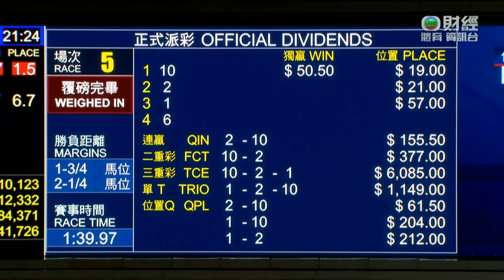2022/23 (192) - Sunny Delight (日輝煌) - 希威森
Jockey: L Hewitson (希威森)
Trainer: CS Shum (沈集成)
Owner: James Chan Shiu On, Joseph Chan Ho Lim, Janet Chan Ng Chee Tung & Wendy Chan Wing Kei (陳兆安、陳浩濂、陳吳致通與陳頴琪)

2022/11/23 - Hong Kong - Happy Valley (192)

Sire: Power
Dam: Devon Doll